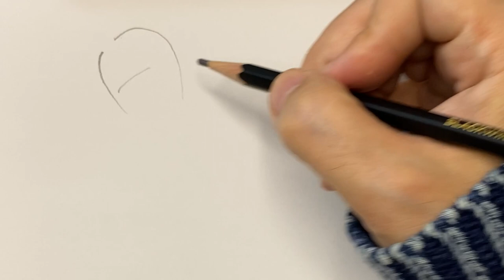5 minutes Pose Drawing ポーズ集5分スケッチ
2D-3D animator / Director
Drawing process of various poses which from pose reference books.
ポーズ集の模写練習の様子です。

参考書籍『だらっとしたポーズカタログ2』（マール社）